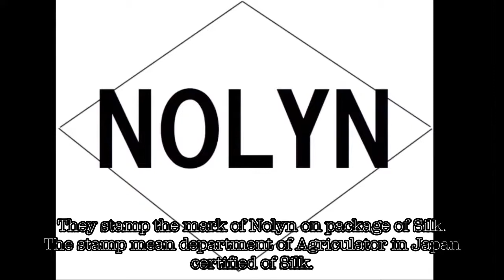【グアム】Distribution of Silk in Japan- 国内の生糸の流通